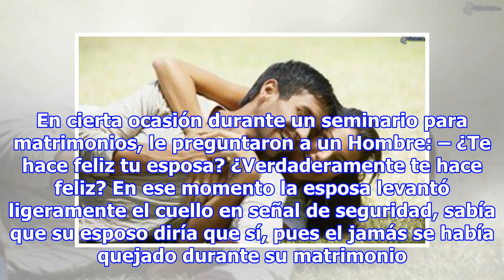¿Te hace feliz tu pareja?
Esta es una pregunta que puede ayudarte a conocerte a ti mismo, un poco más. En cierta ocasión durante un seminario para matrimonios, le preguntaron a un Hombre: – ¿Te hace feliz tu esposa? ¿Verdaderamente te hace feliz? En ese momento la esposa levantó ligeramente el cuello en señal de seguridad, s...